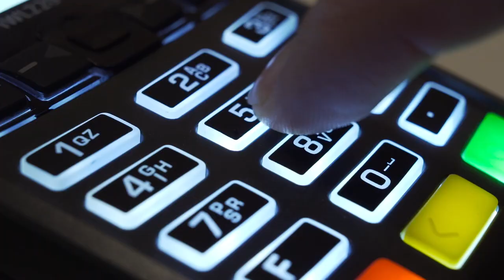Desconnecta't del capitalisme, instal·lat les alternatives!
Volem animar la ciutadania catalana a fer un pas cap a les iniciatives de consum justes i solidàries que ja són una realitat a Catalunya: el comerç just, la banca  ètica i l’Economia Social i Solidària, amb opcions alternatives en matèria d’energia, telecomunicacions o software.